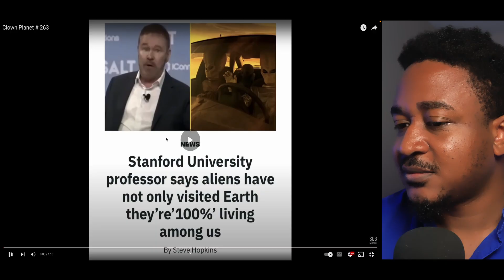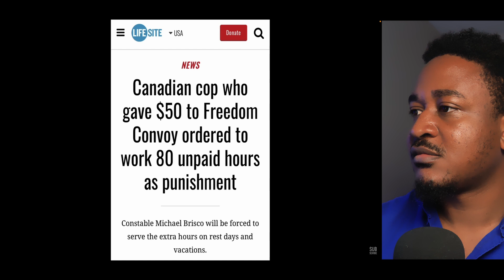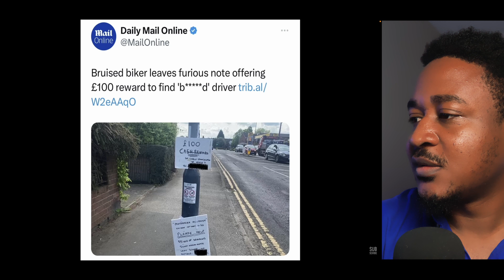Clown Planet | Aliens living with us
vibewithjudeo